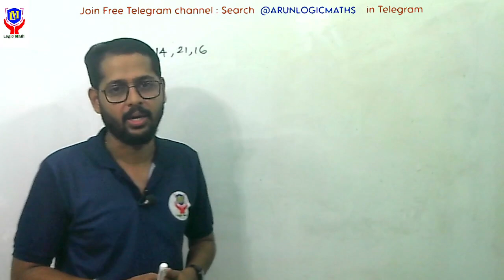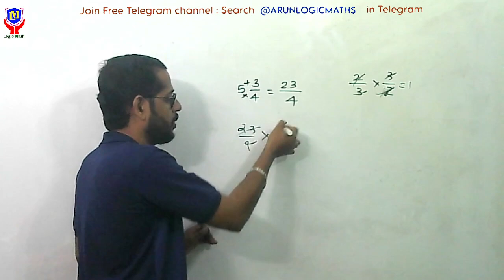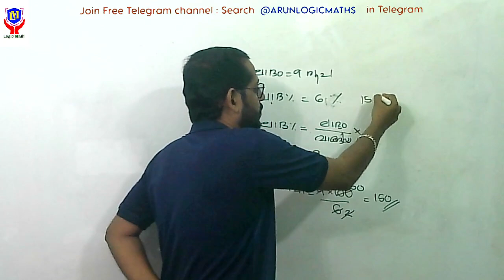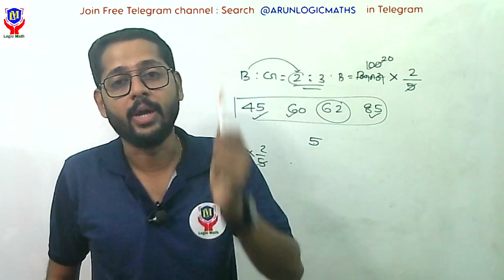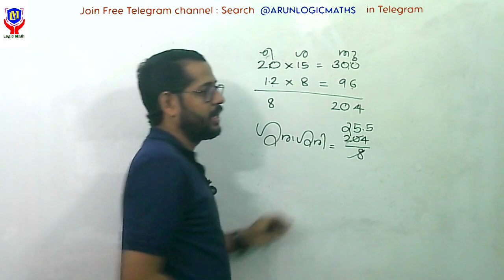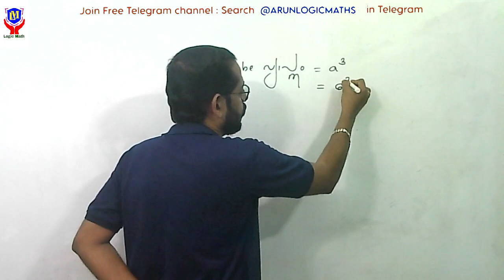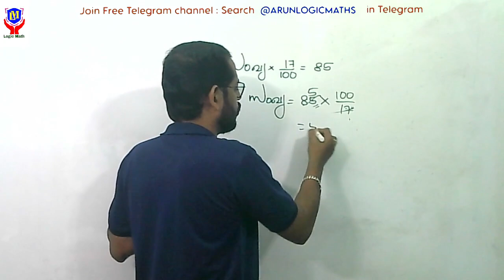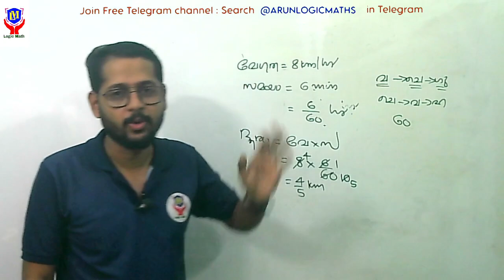LDC 2024 & UNIVERSITY LGS MAINS MATHS :മുൻവർഷ ചോദ്യങ്ങൾ Previous year question analysis Day 14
Free Maths class for LDC 2024 and University LGS Mains